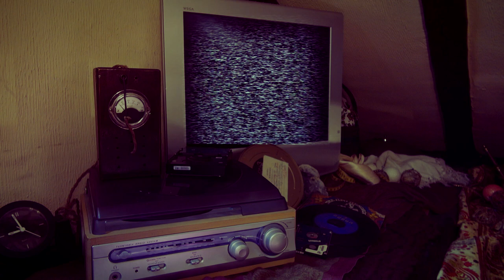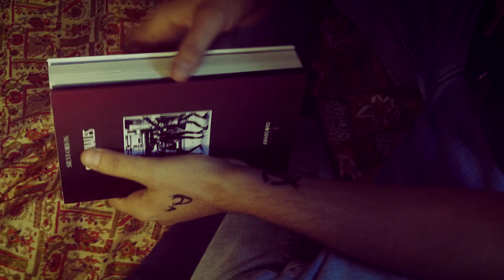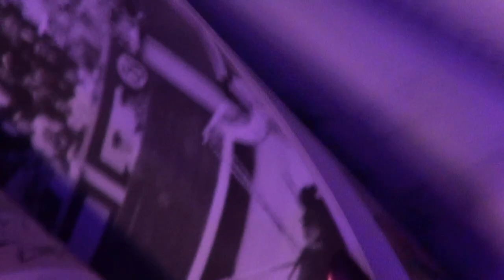hasta las últimas consecuencias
un poema de Silvi Orión del libro SATURNALES/YONKIEMOCIONAL
Interpretado por SATIVA y leído por Escandar Algeet
con la colaboración de Ibérica de Danza